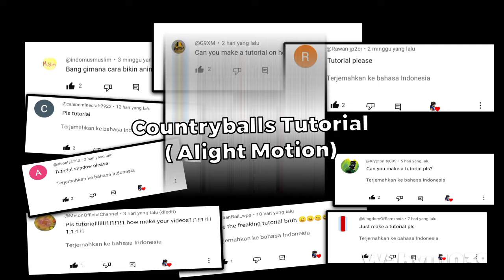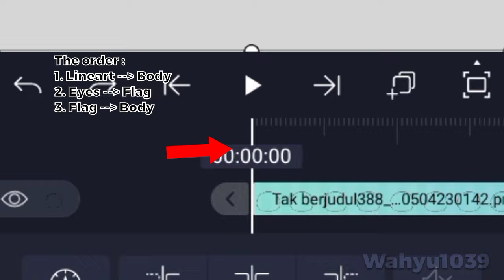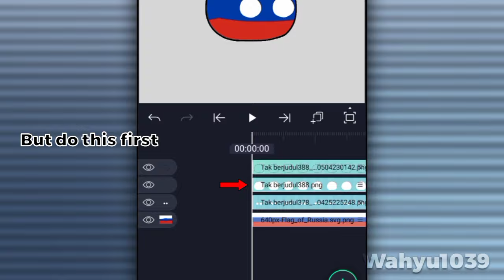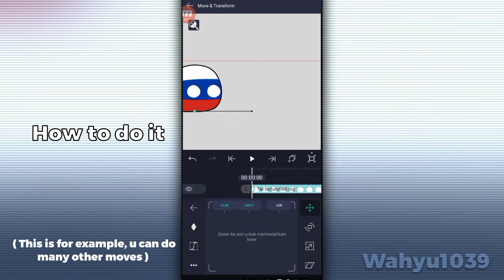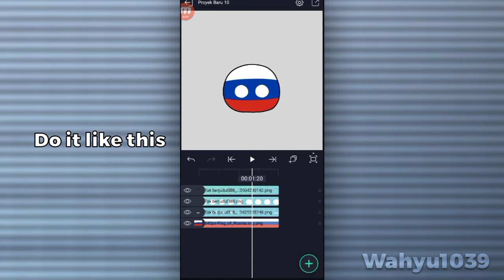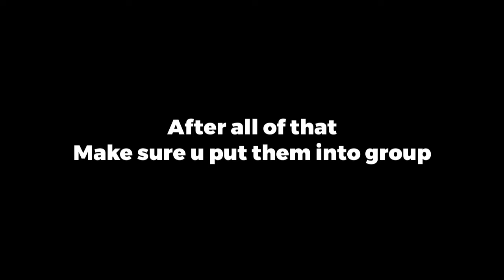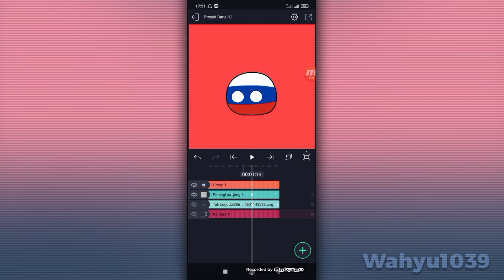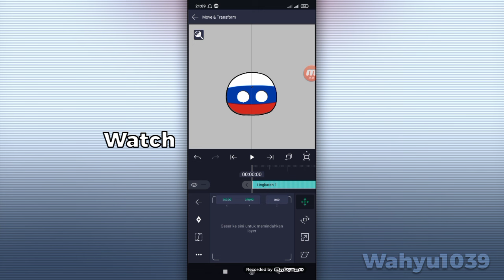Countryballs Tutorial || How to make Countryballs animation || ALIGHT MOTION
You guys have been asking me to make a tutorial
Well here is it! :)
I hope u guys learning something from this video!
Also check the pinned comment if u guys want a countryballs pack to help u animate! :D

• Note : Bagi kalian yang dari indonesia bisa menghidupkan subtitle ya!

Remix by : @eproves

Pls let me know if u want to learn something else